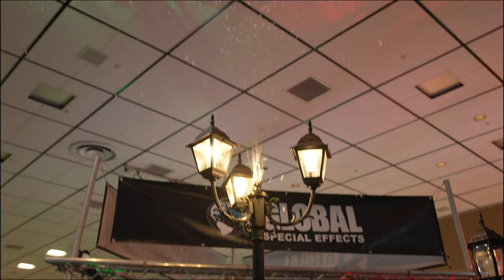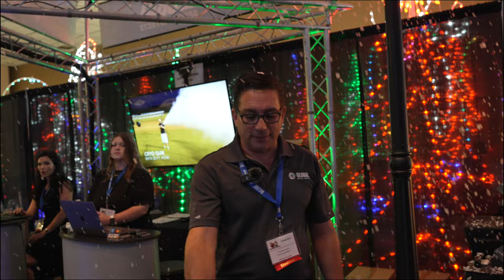2022 Christmas Expo | Global Special Effects | Francisco Guerra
An exclusive interview with Francisco Guerra, Founder & CEO of Global Special Effects, at Christmas Expo 2022 in Biloxi, MS.

Check out the new additions to Global Special Effects' booth at Christmas Expo. This video features The Amazing Snowman, Consumer Snow Machine, Magic Lamp LITE, Magic Lamp PRO, Low Lying Fog Machines, Bubbles, and more!

We had a blast meeting you all and can't wait to see you next year!

Video Credit: Ronald Howard at xTreme Sequences

PRODUCTS FEATURED:
Amazing Snowman: